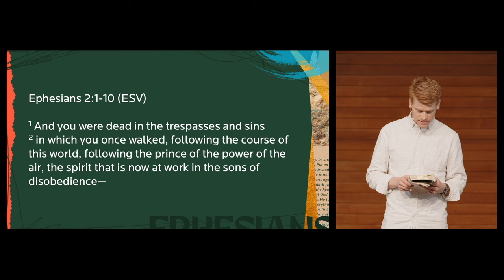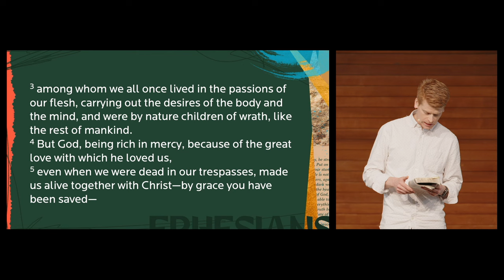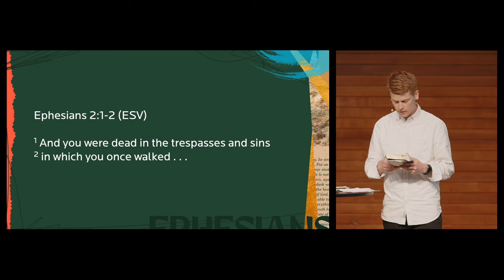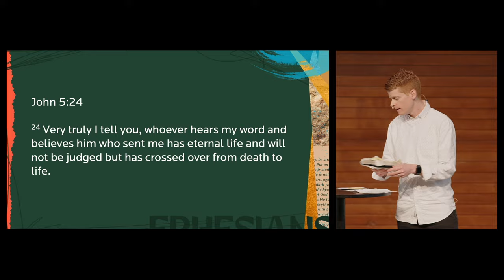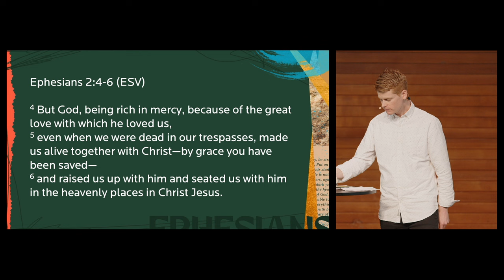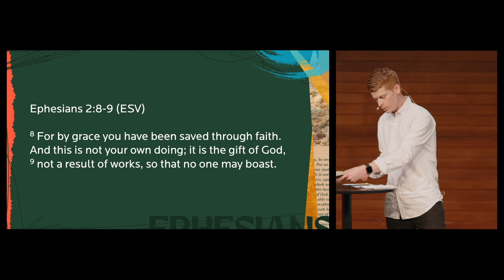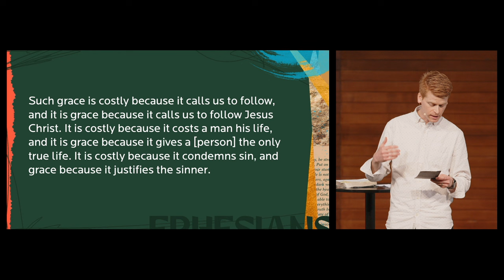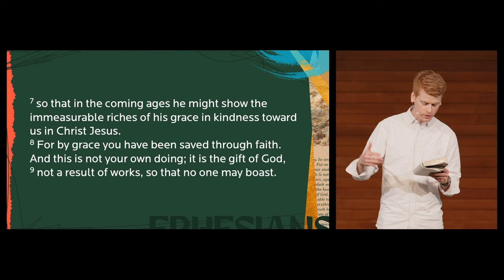Alive in Christ - Craig Pagens | April 21, 2024